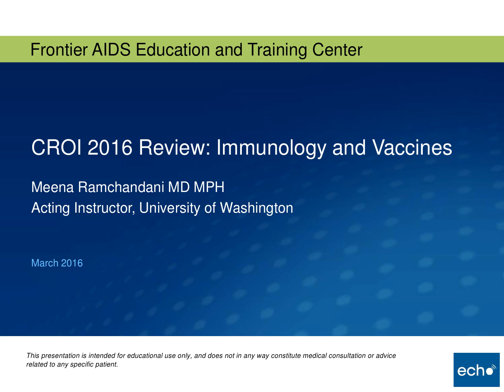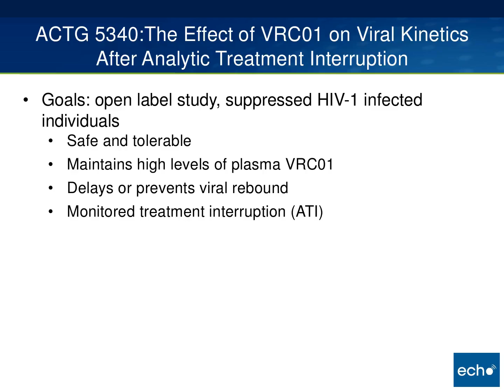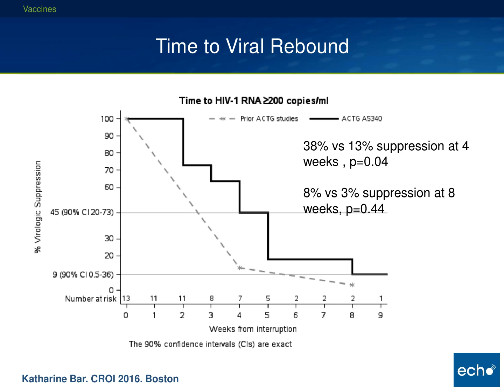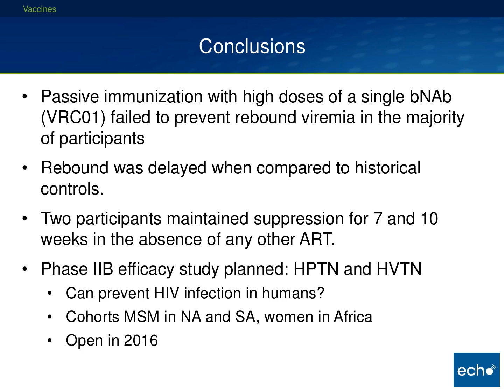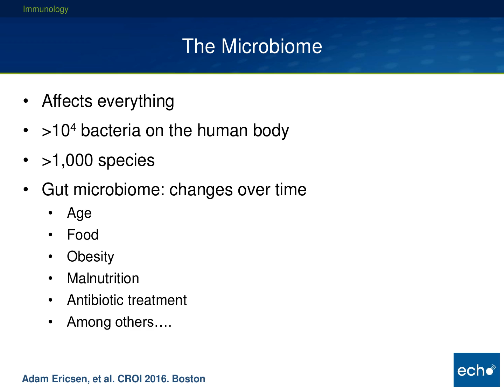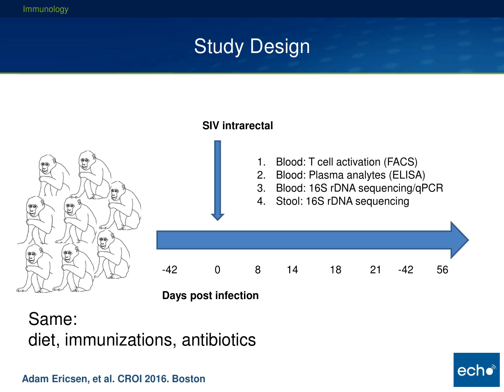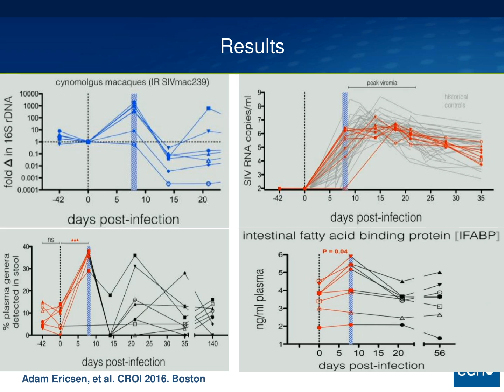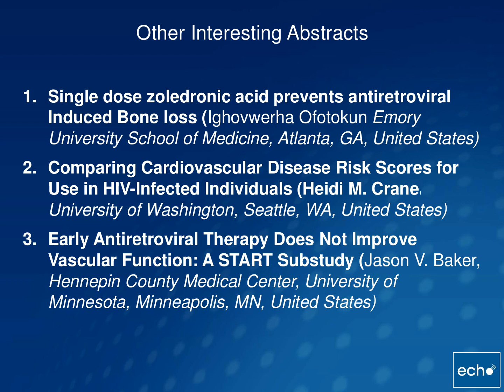CROI 2016 Review: Immunology and Vaccines